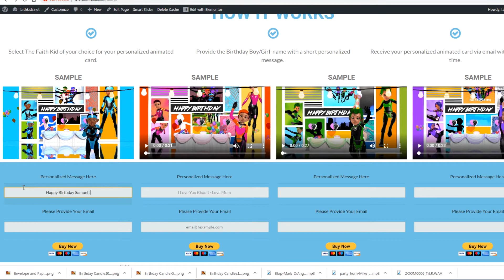Personalized Animated Birthday Cards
Now you can send a special personalized animated birthday card to your family and friends from one of The Faith Kids!  Just $15.00